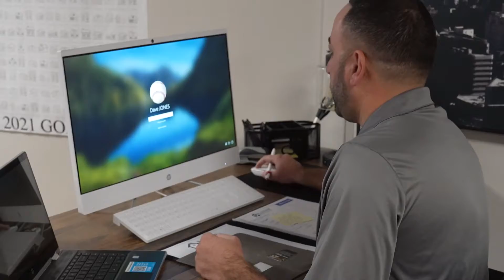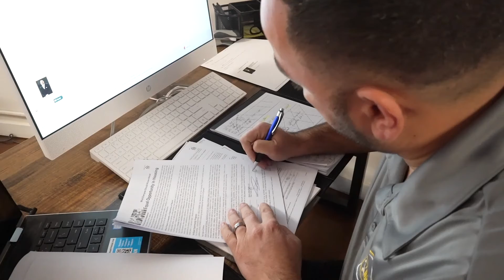George Noujaim, Connecticut Realtor Spotlight Video. Dave Jones Realty